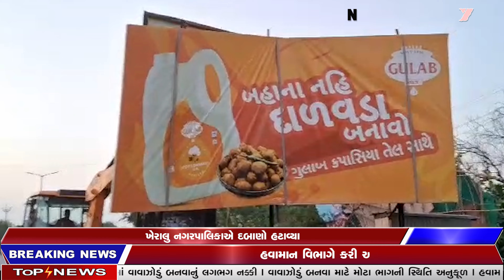ખેરાલુ નગરપાલિકાએ બોલાવ્યો સપાટો | live news | Breaking news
NIRBHAY MARG NEWS  : ગુજરાતના તમામ જિલ્લા,તાલુકા તથા ગ્રામ્ય વિસ્તારના બ્રેકિંગ ન્યૂઝ અથવા દિવસભરના મોટા અને મહત્વના સમાચાર સૌથી પહેલા જાણવા અને વિવિધ સમાચારના ત્વરીત અપડેટ્સ મેળવવા માટે આપ જોતા રહો નિર્ભય માર્ગ ન્યુઝ ગુજરાતી ચેનલ, નિર્ભય, નિષ્પક્ષ અને સચોટ સમાચાર

1. Breaking News
2. Fast News Upadate
3. Gujarat News Daily Update
4. Gujarat Local News
5. Gujarati News Live
6. Gujarati News Live Today
7. Gujarati News Channel Live
8. Gujarati News Channel

kheralu news
kheralu nagarpalika
kheralu police
kheralu daban

અમદાવાદ
ગાંધીનગર
ભરુચ ભાવનગર મહેસાણા વિજાપુર વિસનગર ખેરલુ સતલાસણા બાયડ ધનસુરા પાટણ વડનગર
ભાવનગર
ઘોઘા
રાજકોટ
વડોદરા સુરત
આજના સમાચાર
લાઈવે ન્યુઝ
લાઈવ સમાચાર
બ્રેકિંગ ન્યુઝ
સંદેશ ન્યુઝ
ઝી ૨૪ કલાક
જીએસટીવી
ગુજરાત ફર્સ્ટ
નિર્ભય ન્યુઝ
જમાવટ
દેવાંશી જોશી
ઈશુદાન ગઢવી
મહામંથન
મુદાની વાત
દંગલ
આજતક